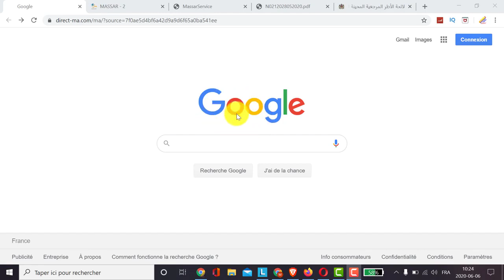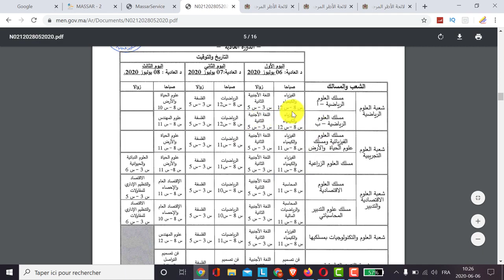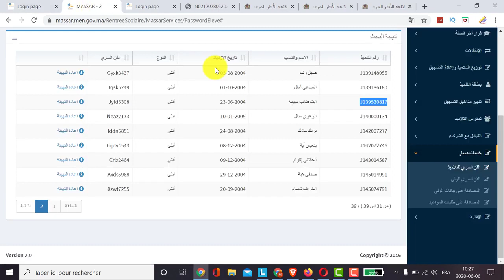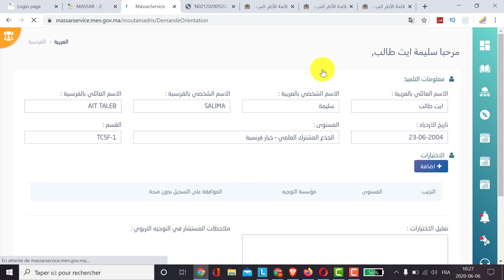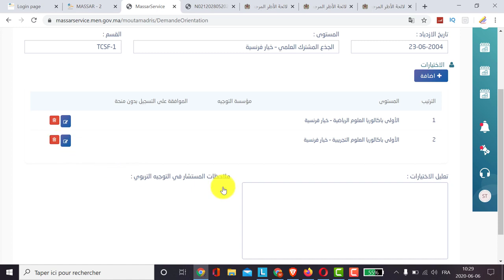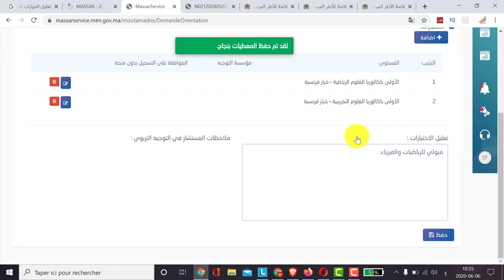طريقة اختيار التوجيه المدرسي عبر موقع مسار